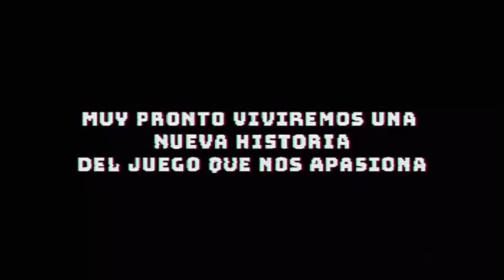Comerciales TUDN USA (Enero 2024) #1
Creditos a @tudn_usa